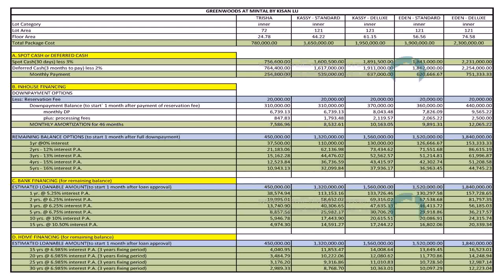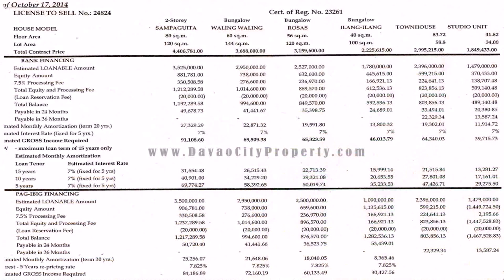Home Design In Davao City (see description) (see description)